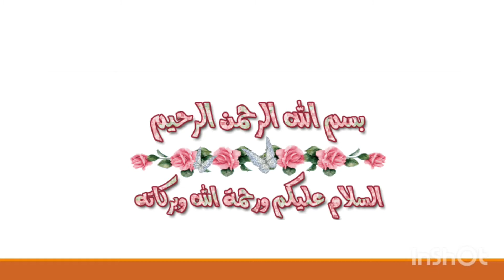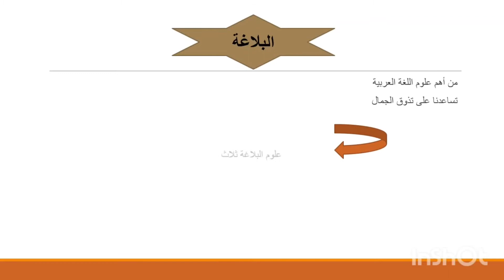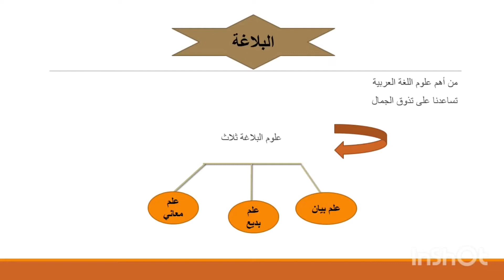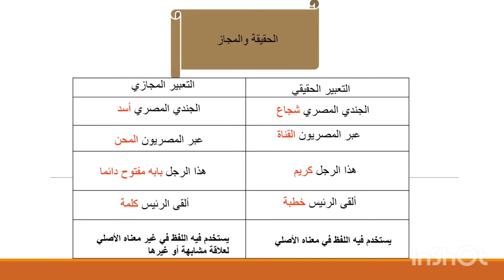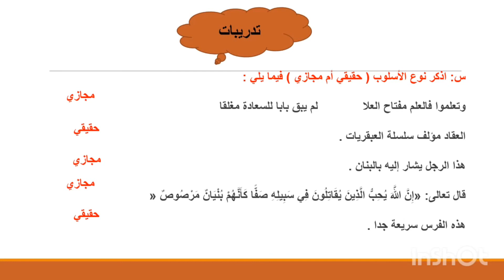بلاغة الحقيقي والمجاز لغة عربية 1 ث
الدرس"  بلاغة الحقيقي والمجاز  " مادة اللغة العربية للصف الاول الثانوى الفصل الدراسي الاول 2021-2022